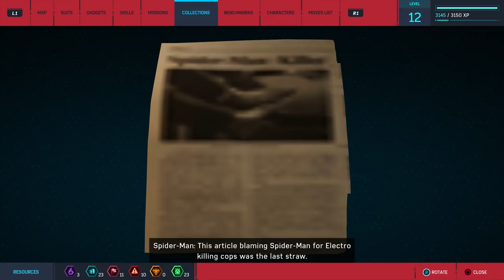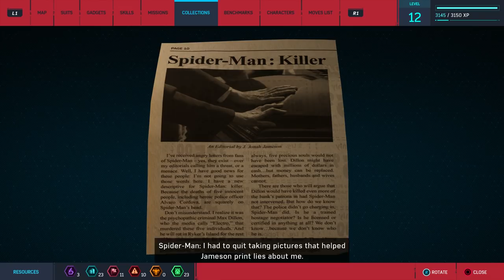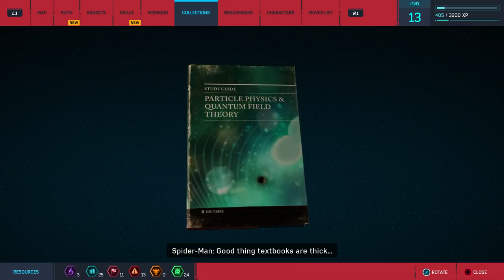Marvel’s Spider-Man - 100% Walkthrough Part 18 [PS4] – Research Project: Snapping Up Smog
We continue Marvel’s Spider-Man 100% Walkthrough by completing the mission Snapping Up Smog.

Thanks for checking out my Marvel’s Spider-Man 100% Walkthrough!